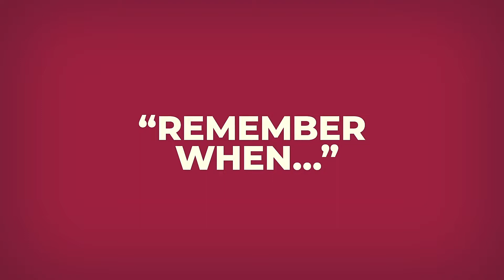Celebrating the Class of 2020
A look back on the last four years at Lafayette College with the Class of 2020.